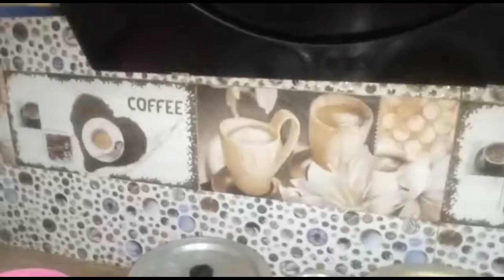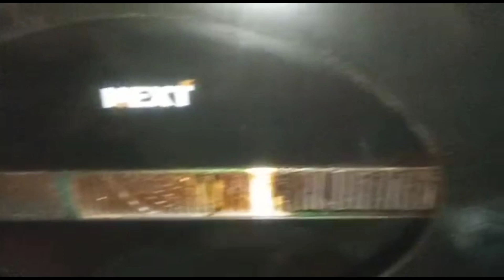Aj humne kya kya banaya ? | Kitchen Routine | Malaika Vlog and food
Malaika Vlogs and food
Aj humne kya kya banaya ?
Hi ! In this video i am sharing my cooking experience with my little daughter . I made daily vlogs because i love to share my daily life with you guys